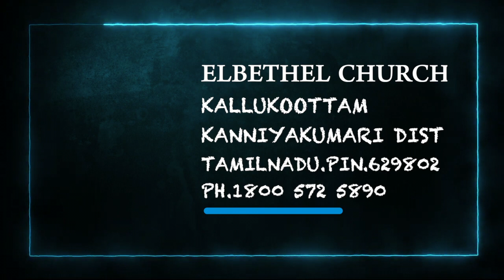Today's Malayalam Bible Verse I Today’s Malayalam Bible Words [18/07/2021]